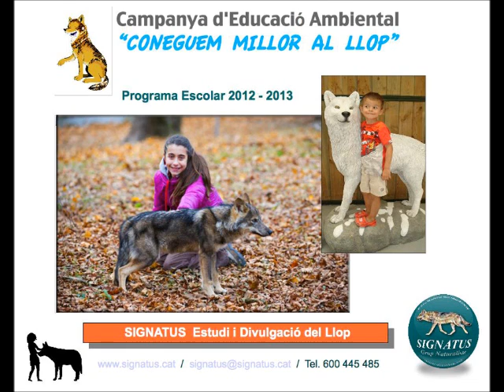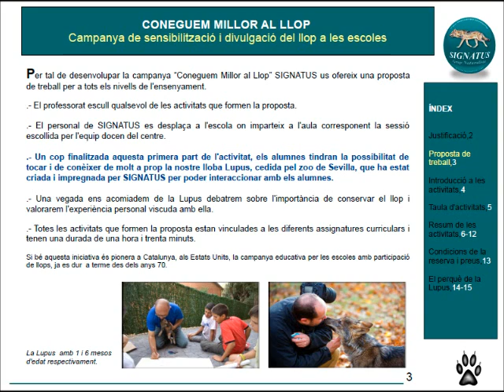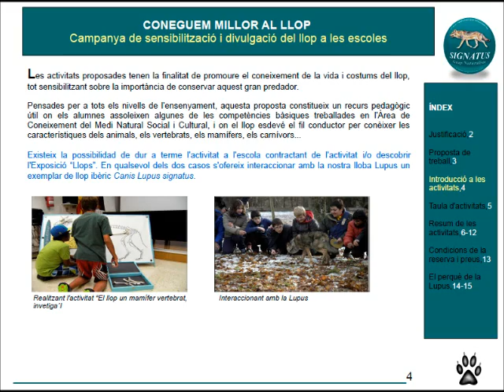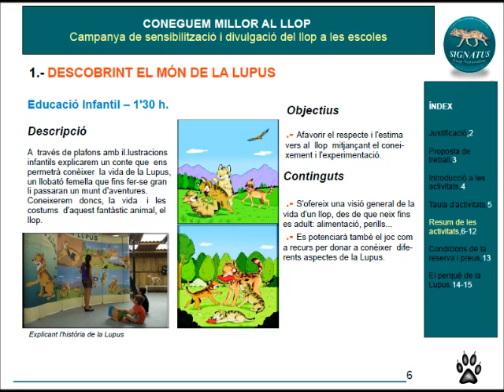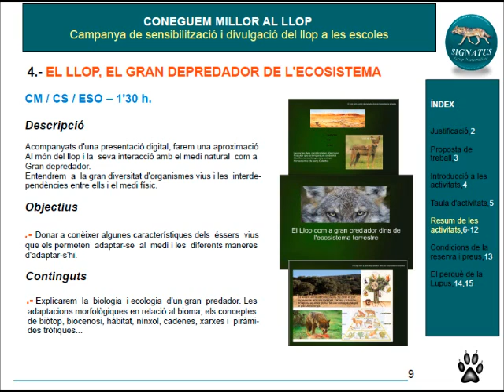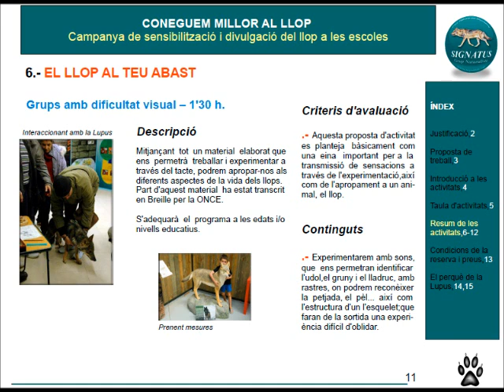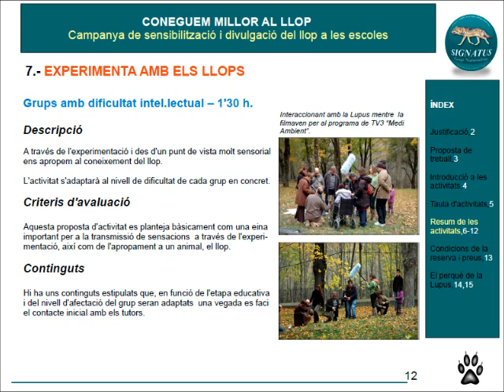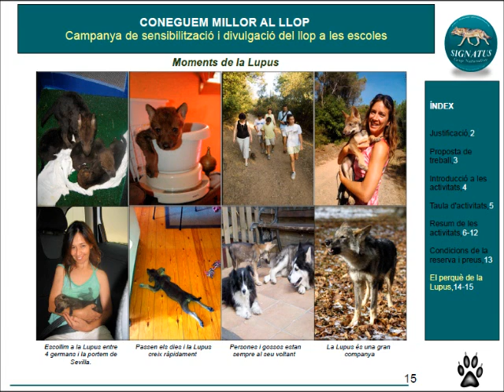Entrevista amb Radio Pineda. Part 1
Presentació del projecte educatiu del Grup Naturalista Signatus